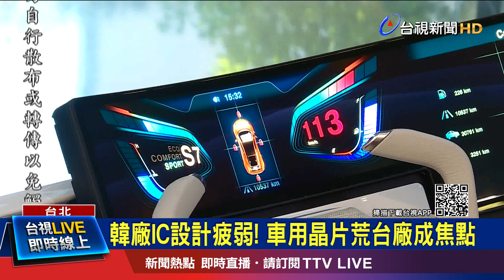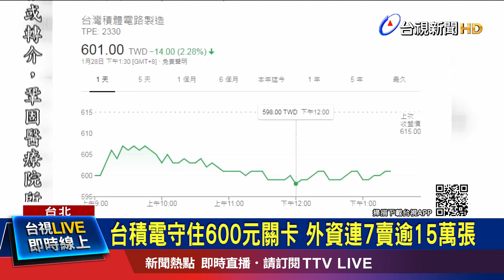台積電守住600元關卡 外資連7賣逾15萬張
面對全球車用晶片大缺貨，經濟部昨 (27)日邀請四大晶圓代工廠開會，台積電也緊急發布聲明重申，緩解車用晶片短缺是當務之急，正在重新調配產能供給，增加對全球汽車產業的支持。不過早盤受到美股重挫，台積電ADR下跌3.88%，終場收在601元，外資7賣，累計賣超超過15萬張。